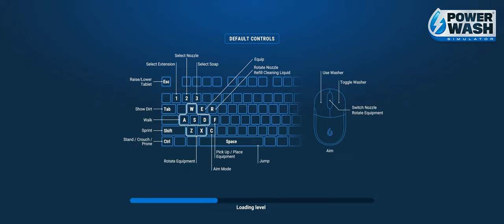PowerWash Simulator | Forest Cottage